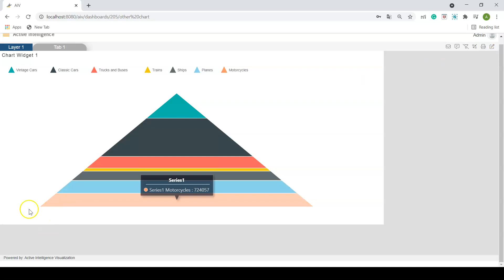How to format pyramid chart legend markers in AIV.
In this video , you will be able to see the demo of pyramidchart legend markers in AIV.